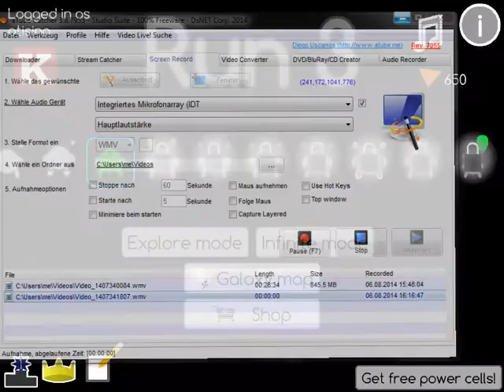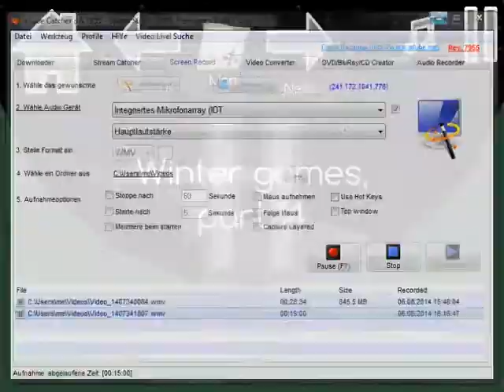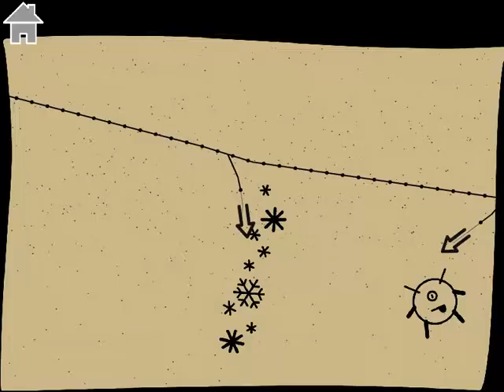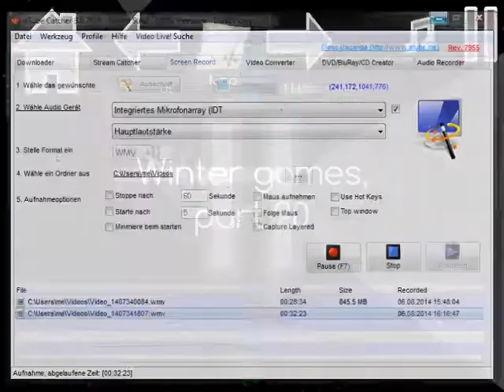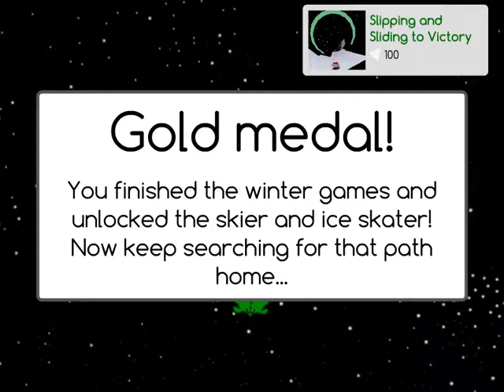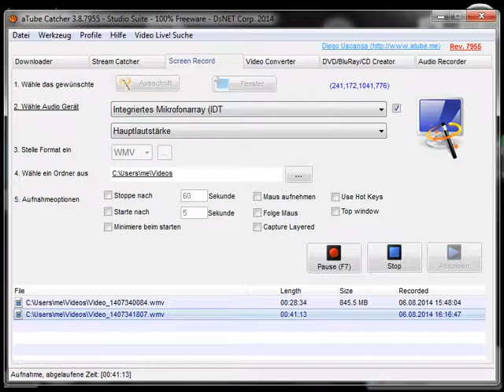Let´s Play Internet Games 52 Die Weltraum-Winterspiele beginnen (German/Tami Plays)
Wie immer hoffe ich,dass euch das Video gefällt und wenn würde es mich freuen wenn ihr eine Bewertung da lässt.